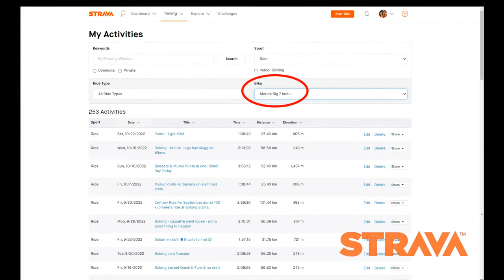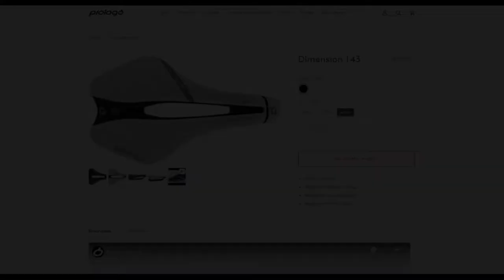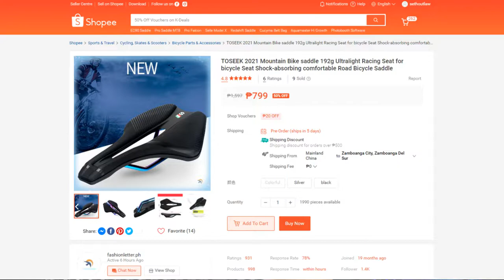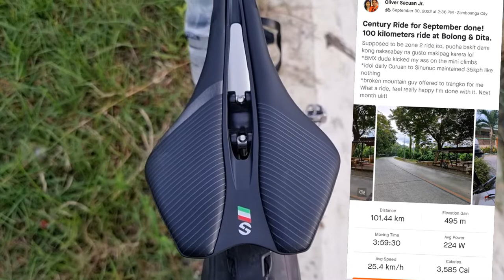Toseek Saddle Review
Thank you guys for watching this video, I really appreciate it.